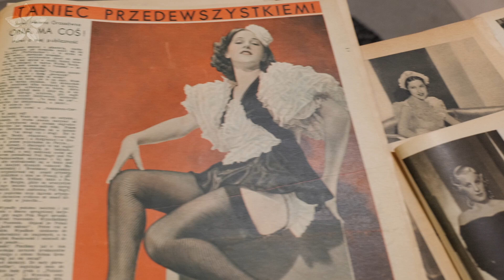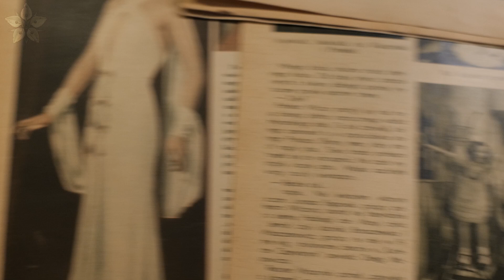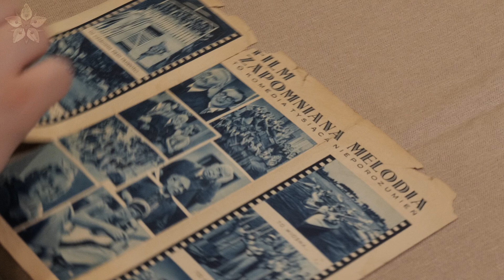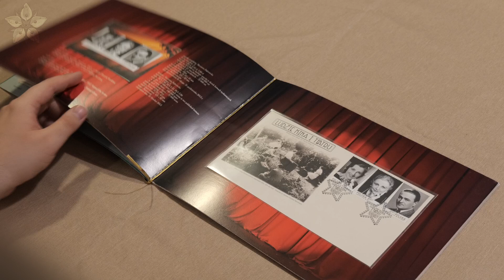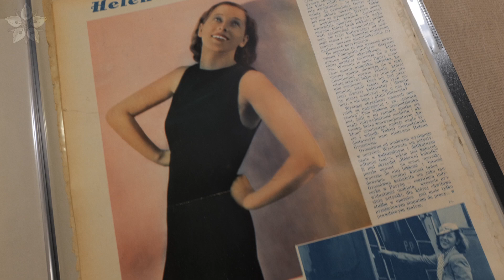Helena Grossówna - Kolekcja / Collection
Kolekcja zebrana przez kilka lat, zawierająca przedwojenne pisma, ulotki i współczesne książki.

My collection connected with Helena Grossówna, my favorite polish pre-war actress.